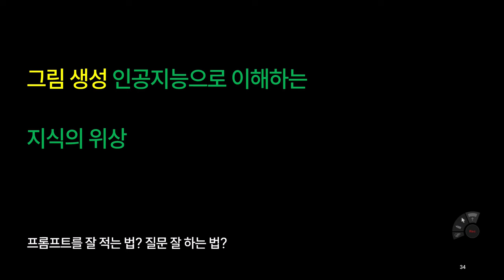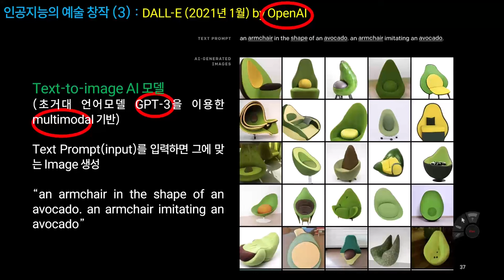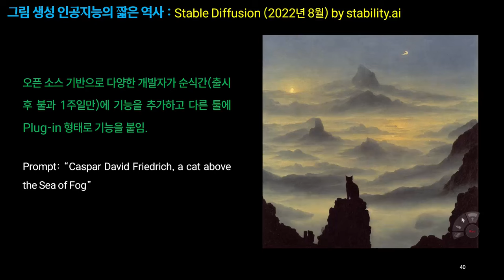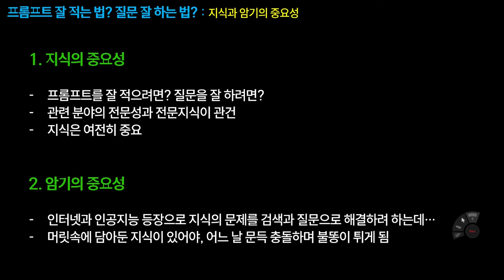[김재인 교수] 인공지능 프롬프트 잘 적는 법? 질문 잘 하는 법? (성균관대 특강 중에서 3)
그림 생성 인공지능의 사례를 통해, '프롬프트 잘 적는 법? 질문 잘 하는 법?'에 대한 답을 찾아봅니다. 동시에 지식과 암기의 위상을 살핍니다. 2024년 10월 4일, 성균관대학교 '자연과학과 인문학'(담당교수 김범준)에서 특강한 내용.